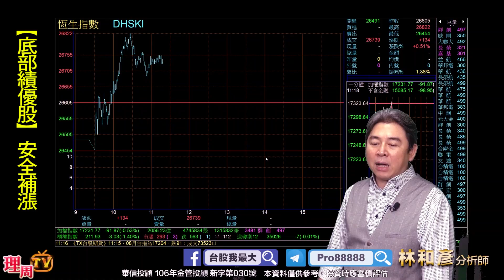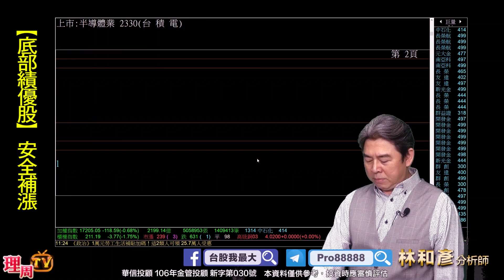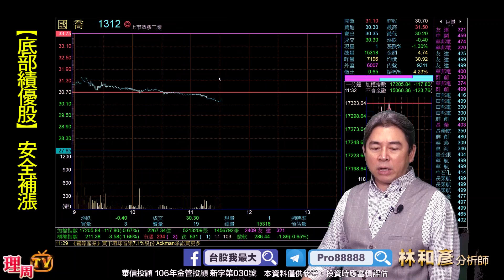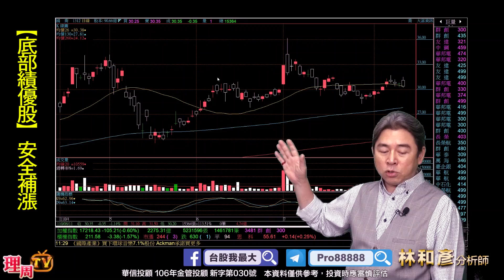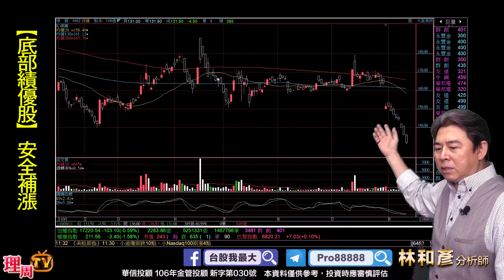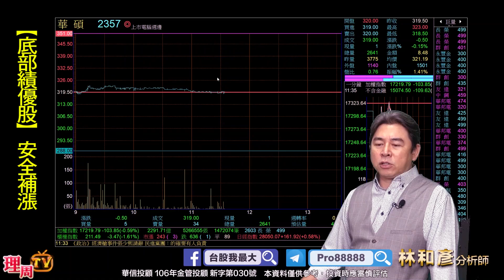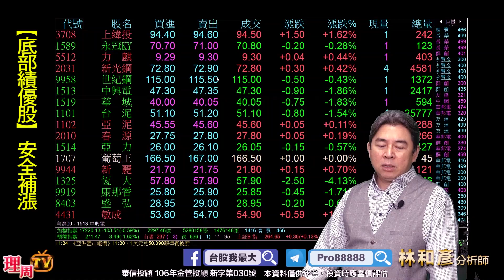理周TV-20210811盤中-林和彥 股市戰將／富邦金 華碩 鈊象 泰博 聯發科 聯詠 敦泰 群創 中華車